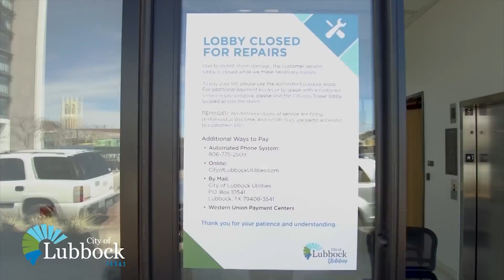City of Lubbock Utilities evacuated following floods, how it may affect utility customers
Employees of Citizen's Tower evacuated over the weekend following more than a foot of water made it into the building Friday evening. The water dame leaving the elevators and service centers inoperable into Monday.